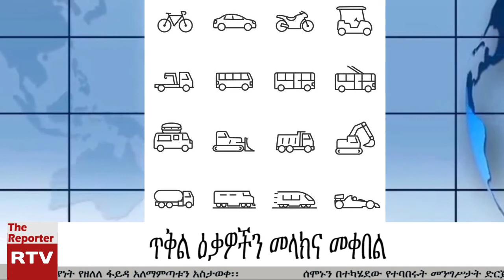ETHIOPIAN REPORTER TV |የአማርኛ ዜና መስከረም 17/2012 ዓ.ም. Amharic News 09/28/2019